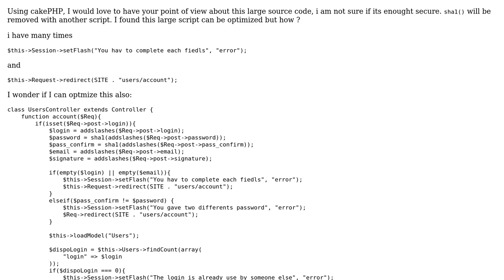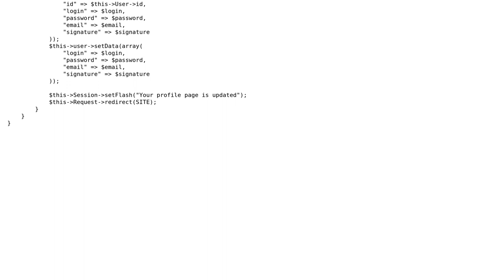Code Review: Is my login function secure s how to improve it?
Code Review: Is my login function secure ? how to improve it?

With thanks & praise to God, and with thanks to the many people who have made this project possible! | Content (except music & images) licensed under CC BY-SA | Music | Images & others | With thanks to user Zeroth user seand user Dunhamzzz user deizel and the Stack Exchange Network Trademarks are property of their respective owners. You are responsible for your own actions.